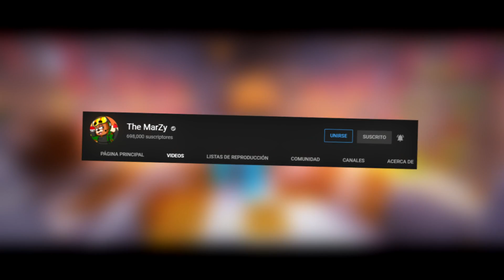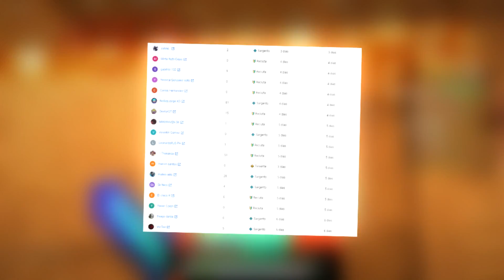ATACAN mi SERVIDOR y les RAIDEO su BASE SECRETA | TROLLEOS EN MINECRAFT #229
¡10.000 LIKES para más trolleo en MINECRAFT!

En el último vídeo, pedí 10.000 likes para más trolleos en Minecraft, y lo lograsteis. Así que yo también cumplo y os traigo otro capítulo de esta serie de trolleos en Minecraft que tanto os gusta. En el vídeo de hoy os traigo un nuevo raideo a la base de la triple alianza que tienen en el overworld. Espero que os encante, y no olvidéis de dejar un like para llegar al objetivo de 10.000 likes.

🔸 MIS PERIFÉRICOS 🔸

🕗 HORARIOS DE LOS VÍDEOS:

▪️ ESPAÑA: 20.00
▪️ ARGENTINA: 16.00
▪️ MÉXICO: 13.00
▪️ COLOMBIA: 14.00
▪️ CHILE: 16.00

Este contenido es humorístico, y no se requiere de practicas engañosas ni de spam, hace función de PARODIA y cumple con la normativa de Youtube.